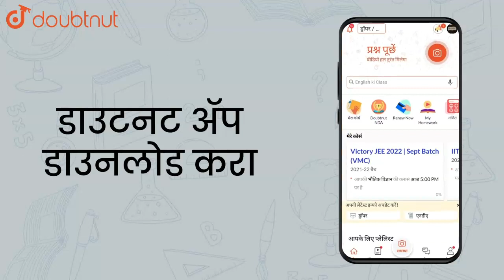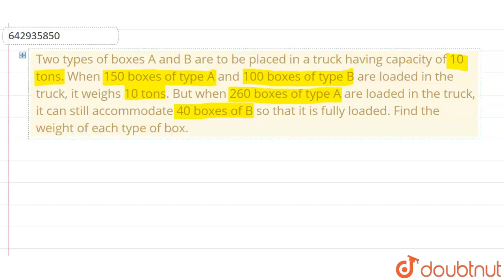Two types of boxes A and B are to be placed in a truck having capacity | Class 10 Maths | Doubtnut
Two types of boxes A and B are to be placed in a truck having capacity of 10 tons. When 150 boxes of type A and 100 boxes of type B are loaded in the truck, it weighs 10 tons. But when 260 boxes of type A are loaded in the truck, it can still accommodate 40 boxes of B so that it is fully loaded. Find the weight of each type of box.

Online Class में Admission लेने के लिए यहाँ click करें :
👉Class 10 | Maharashtra Boards | English Medium :

👉 Have Any Query? Ask Us.